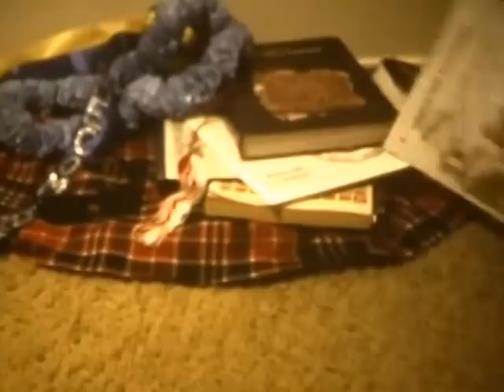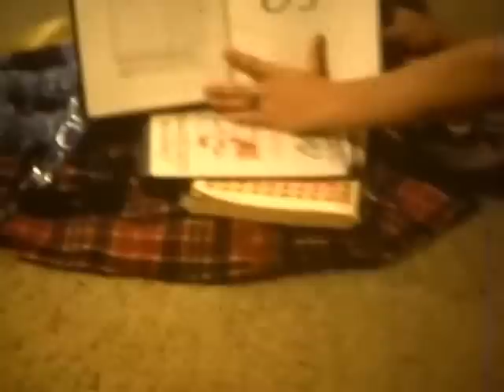Ursuline Academy - Dallas 1983-1985 - 8mm film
8mm film taken at Ursuline 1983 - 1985
I finally had this 8mm Ursuline 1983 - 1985 film transferred digitally. It has lunch room stuff, footage from the gym & courtyard and us taking our graduation photo - white dresses and all. It's only 11 minutes long so take a peek and see if you can spot yourself.
NOTE:This is 30 years old so excuse the camera work, the grain and the dragging and of course no sound. It's still pretty cute.